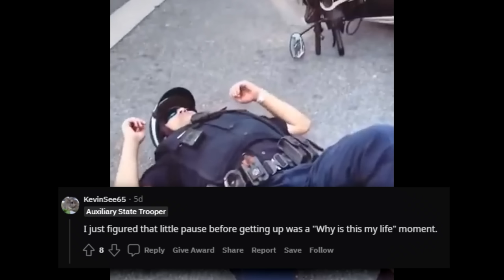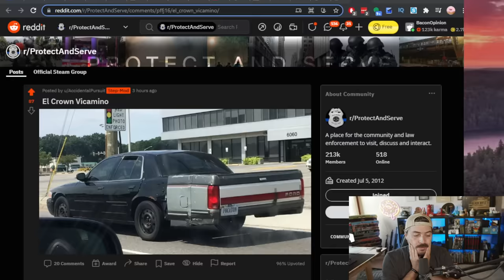hostage taker ONE TAPPED by LAPD officer - LEO recap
Use the code AIRFORCE2021 to get free in-game bonus worth $10!

Police fatally shot someone who they say was threatening a woman with a large kitchen knife in a West Los Angeles-area apartment Monday morning, according to authorities.

My specs:
I9-9980XE
2080TI
64 gb ram

*address*
Wanna send me something?
Donut Operator
20079 Stone Oak Pkwy

*Equipment used*
Main channel/stream camera: